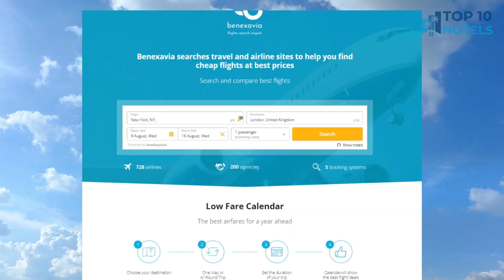Top 10 Budget Hotels in Gdansk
We have handpicked Top 10 Budget Hotels in Gdansk, chosen for their Prices, Location, and Reviews! Discover the rates and reviews on Booking.com through the links mentioned below:

1. La Petite APARTMENTS&ROOMS

2. Lofty Kampus Garnizon

3. Dom Muzyka

4. Hampton By Hilton Gdansk Old Town

5. Liberum Residence Old Town

6. Celestin Residence

7. Black Swan House, Old Town

8. Hampton By Hilton Gdansk Oliwa

9. BLACK BEAR

10. YOURAPART Chmielna Park

⏰ TIMECODE ⏰:

00:00 Intro
00:13 Number 10
01:13 Number 9
02:13 Number 8
03:13 Number 7
04:13 Number 6
05:13 Number 5
06:13 Number 4
07:13 Number 3
08:13 Number 2
09:13 Number 1
10:13 How to find cheap flights?